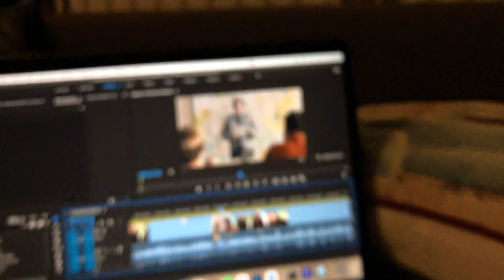lekker mountainbiken + chaotische toestand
Vroeg opgenomen en laat gepost ;)
Summergames activiteit!

Voor jongeren Door jongeren
JIJ...
Ziet kansen en hebt een super goed idee!
Kan bij deze ideeën nog wat hulp gebruiken.
Bent tussen de 14 en 30 jaar.
Woont in de gemeente Tytsjerksteradiel of Achtkarspelen.
Wilt ook iets voor anderen betekenen.

Meld je dan aan!

♪ Onion (Prod. by Lukrembo)